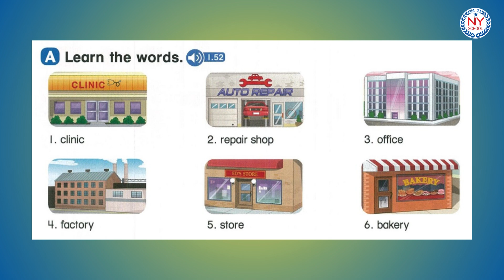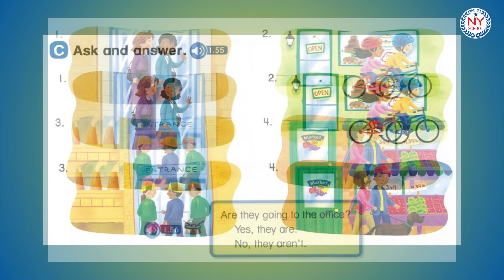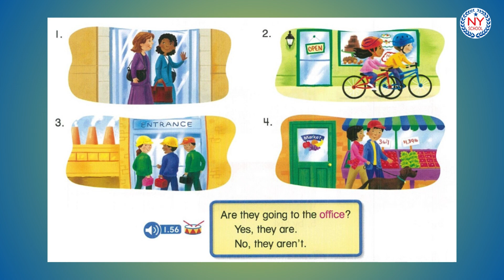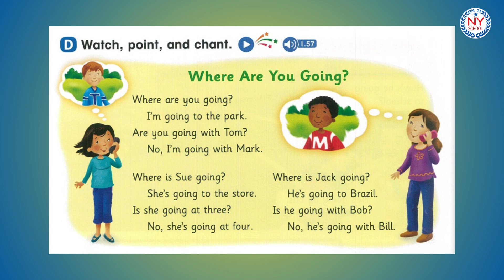[NYSCHOOL] Page 24 & 25 - LET'S GO 3 (5th Edition) - Unit 3 Places